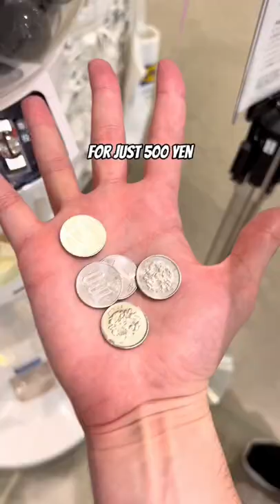An UNUSUAL vending machine in IKEA Japan 😂